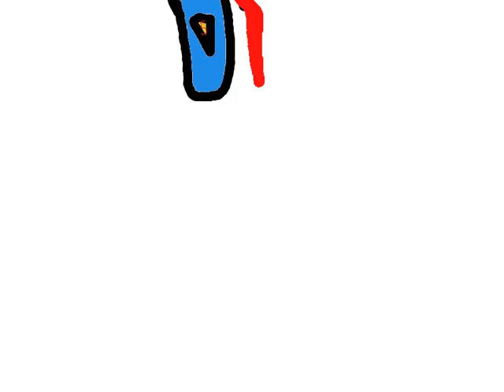Super blob promo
Super blob is a terrible super hero to be straight.